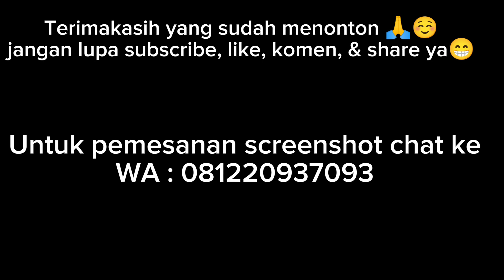‼️PROMO AKHIR BULAN‼️ ANTHURIUM HARGA MURAH MERIAH🔥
Terimakasih yang udah menonton🙏☺️
untuk info lebih lanjut / pemesanan Hub :
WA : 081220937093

sound : land of ocean